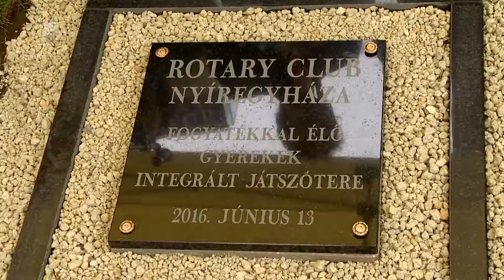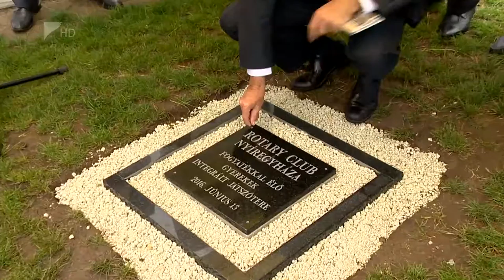Egyedülálló játszótér - Kölcsey Tv